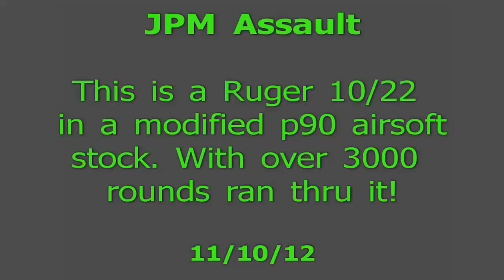Ruger 10/22 P90 airsoft stock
After watching some how to vids i couldn't resist to buid it. It took about 7hrs. to complete and for under $300 its the most fun $ for $! Ammo is dirt cheap easy to get great bugout gun. This is my wife's fav it has no kick and is lite, gel butt pad for comfort!